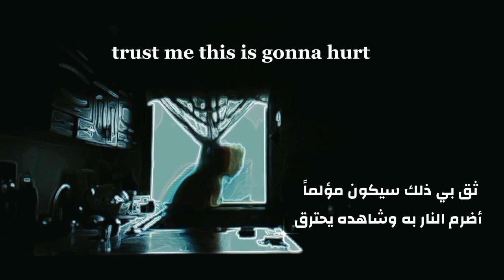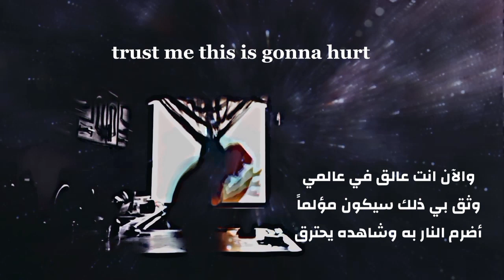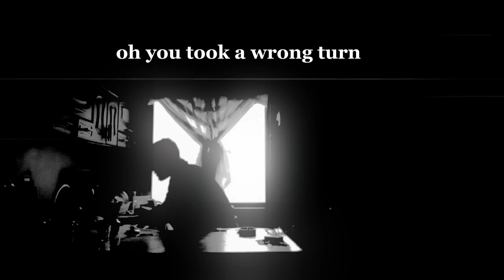This Is My World (feat. Austin Jenckes) - Esterly - مترجمة -lyrics